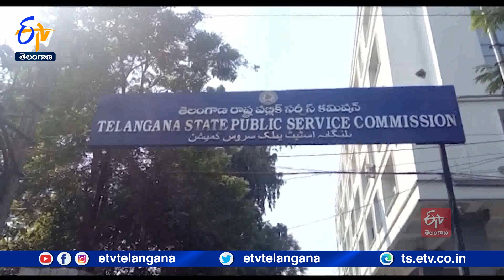Town Planning Building Overseer Exam Postponed |టౌన్ ప్లానింగ్ బిల్డింగ్ ఓవర్సీస్ పరీక్షలు వాయిదా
TSPSC నిర్వహించనున్న రెండు పరీక్షలు వాయిదాపడ్డాయి. టౌన్ ప్లానింగ్  బిల్డింగ్  ఓవర్సీస్  పోస్టుల భర్తీ కోసం నిర్వహించినున్న ప్రశ్నల సాప్ట్ కాఫీ వివరాలు బయటకు రావడంతో పరీక్షను వాయిదా వేశారు. కంప్యూటర్ల హ్యాకింగ్  ఉదంతంతో ఈనెల 15,16న జరగాల్సిన వెటర్నరీ అసిస్టెంట్  పరీక్షను వాయిదా వేశారు. TSPSC ఫిర్యాదుమేరకు కేసు నమోదు చేసిన పోలీసులు ఇద్దరిని అదుపులోకి తీసుకొని ప్రశ్నిస్తున్నారు. కీలక వ్యక్తుల ఉంటే లాగిన్  వివరాలు ఎలా బయటకు వచ్చాయనే అనే కోణంలోనూ దర్యాప్తు చేస్తున్నారు..